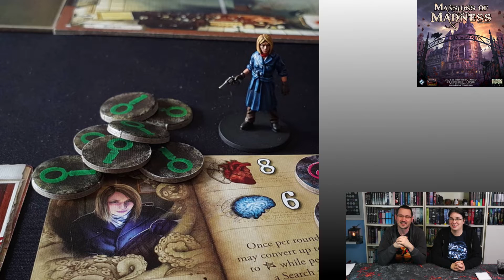Top 10 Brettspiele für die einsame Insel - oder die lange Space Mission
Heute stellen wir euch 10 Brettspiele vor die wir mit auf die einsame Insel oder eine lange Space Mission mitnehmen würden.

clipart by openmoji